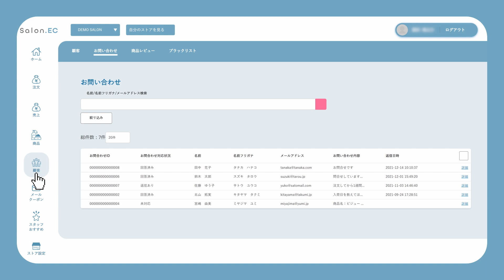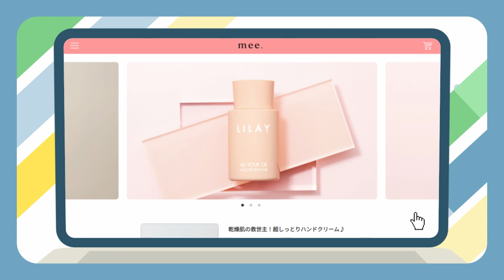【Salon.EC】サービス全部サロンファースト編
「Salon.EC」はサロン様ファーストで設計。サイトデザインも運用も管理もシンプルでカンタン！サロン様の使いやすさを追求しました。

他にもSalon.ECに嬉しい機能がいっぱい！詳しい内容は下記サイトをぜひご覧ください。